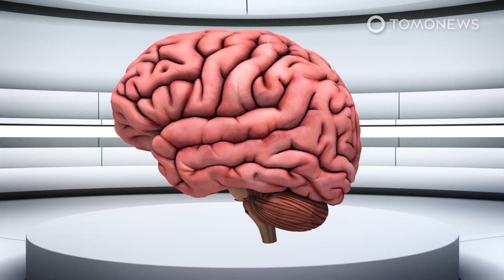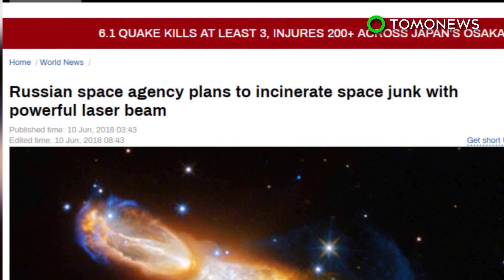Russian Missile Forces International Space Station Astronauts to Shelter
A Russian anti-satellite missile test blew up one of its own satellites on Monday, November 15, according to the BBC, resulting in 1,500 pieces of trackable orbital debris and causing astronauts on the International Space Station to shelter in capsules for safety.

Politico reports that Russia did not warn the U.S. about the test in advance and subsequently the seven-member crew of the ISS, which included three Russian cosmonauts, was instructed to shelter inside the Soyuz and Dragon crew capsules for two hours, according to NASA.

The space station is now passing through or near the debris cloud from Cosmos 1408 every 90 minutes, though there is no need to shelter beyond the second and third passes.

More broadly, the BBC says space debris is a ‘rapidly worsening situation,’ with roughly a million 1-to-10 centimeter objects floating in uncontrolled orbit of Earth, and Time Magazine pointing out that much of it is moving at over 17,000 miles per hour.

Part of the explanation for this is that Russia is not the first country to shoot down a satellite in this way, with India, China and the U.S. also having done so previously.

Space.com, BBC, Science Alert, NBC News, Science Alert, CNET,  Journal of Laser Applications, American Institute of Physics (EurekAlert), NASA, Popular Mechanics, Popular Science, Quartz,  European Space Agency, ClearSpace One, BBC, Newsweek, Space.com, Satnews.com